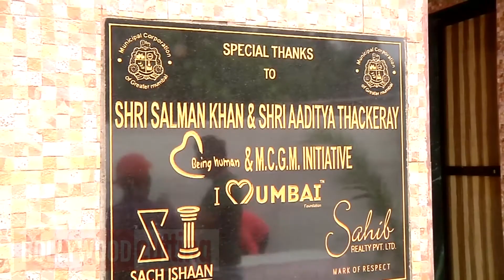Salman Khan Inaugurates Public Toilets In Mumbai | Sallu Bhai | The Laddu